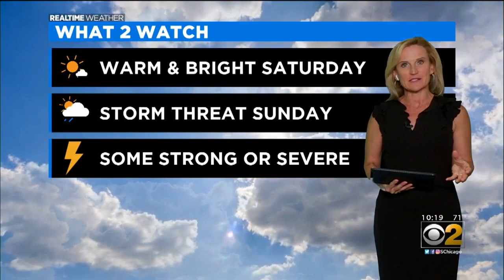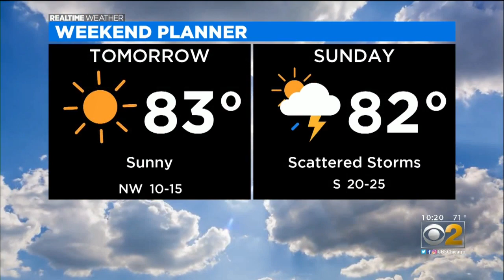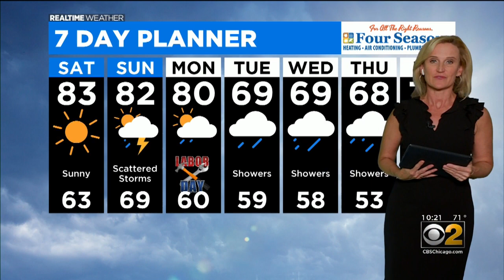Chicago Weather: Warm Holiday Weekend; Storm Chance Sunday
CBS 2 Meteorologist Mary Kay Kleist hast he 10 p.m. forecast for Friday, Sept. 4, 2020.